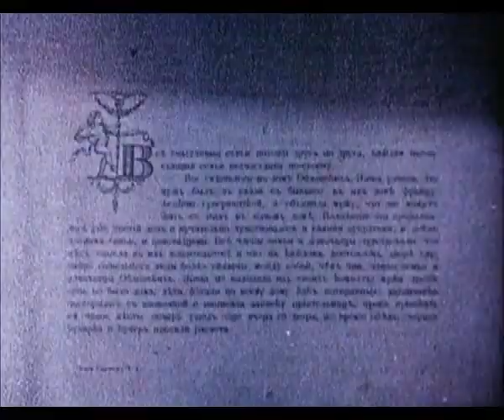소련영화 -안나 까레니나.1부.- 1967년작. 모스필림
소설은 다 읽으셨을거고... 이영화가 로씨야본산제 라는데 의미가 있지요. 내가 이영화를 9살때 보았습니다. 소설을 읽은건 10살때부터인데 그후 아마 12번은 읽었을겁니다. 왜냐구요? 우선 이소설이 좋았고 또 내가 중학교때 나를 좋아하던 친구의 누님이 있었는데 그분이 자주 입에 올리며 극찬했기때문이지요. 하여튼 이소설은 소년때 읽은느낌이 다르고, 총각때 읽은느낌이 다르고, 장가가서 읽은 느낌이 또 다르더라구요. 똘스또이가 이소설을 장장 5년동안 썼습니다. 실제로 일어났던 사건에 기초해 썼다고합니다. 내가 똘스또이작품을 읽으면서 알게된 특징이 있습니다. 절대로 화자의 주관적인 설명을 넣지않습니다. 그냥 구체적인 느낌만 상세히 서술합니다. -전쟁과 평화-의 사냥장면이라던가, -안나까레니나-의 레윈의 전원생활풍경이라던가... 작가로서 훌륭한 기법이라고 생각합니다. 그와 반대되는 기법이 헤밍웨이라고 생각합니다. 문체를 간결하게 줄이면서 요점만 강렬하게 표현합니다. 현대 자본주의 상품광고들을 보면 헤밍웨이를 항상 떠올립니다. 헤밍웨이는 남한땅에서 읽어보았는데 -누구를 위하여 종은 울리나-,와 -노인과 바다-, 딱두개밖에 못읽었으니 나의 견해가 좀 주제넘은 것일지도 모르겠습니다. -안나까레니나-에서 안나와 우론쓰끼 커풀 보다도 나는 끼찌와 레윈 커풀에 대한 묘사를 항상 더 마음에 들어했습니다.. 소년때는 항상 연애를 하고 결혼생활을 하게되면 꼭 레윈커풀처럼하리라 마음먹군했습니다. 이영화의 안나역을 하는 여배우가 -따찌야나 싸몰로바-인데 남한에도 잘 알려진 영화 -학이 날다-에서 주인공 -베로니까-역을 한 배우입니다. 쏘련인민예술가입니다. 또 우론쓰끼역을 하는 배우는 -와씰리 라노보이-인데 -군관들-의 주요주인공이였습니다. 얼마전 TV에서 헐리우드에서 만든 -안나까레니나-를 보았습니다. 뭐 외국인이 남의 나라사람을 연기한것이니까 리얼리티를 바랄수는 없었지만 솔직히 이건 똘스또이를 모욕하는 수준이 아닌가 하는 생각이 들더라구요. 제작자가 로씨야인의 감성을 좀 더 깊이 연구했었으면하는 생각이 들더라구요. 똘스또이를 좀더 깊이 읽어보았더라면 이렇게 만들지않았을텐데. 이작품은 단순히 어느 탈선한 유부녀의 스켄들 이야기가 아닙니다. 하여튼 여러분이 본산작품과 비교판단해보시기를 바랍니다. 똘스또이의 소설들을 놓고 나하고 서로 토론과 감정을 나누던 처녀들은 지금쯤 뭐하고나 있을는지. 아마 그들도 많이변했겠지요.. 2부 올렸는데 차단하네요. 이유가 뭔지.원... 안나까레니나.2부 보실려면 여기로 오세요.